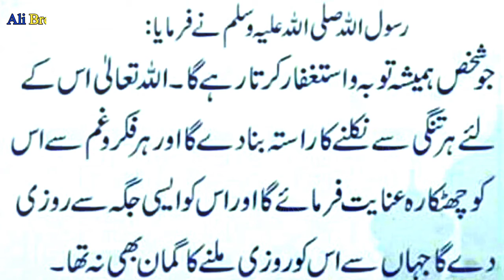Hazrat Muhammad ﷺ ne farmaya | hadees in urdu | hadees shareef | islam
Keep Smiling
Keep Loving
Keep Supporting